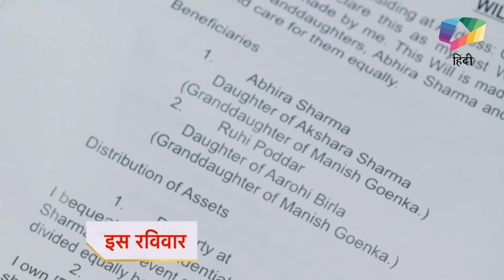Yeh Rishta Kya Kehlata Hai LATEST UPDATE | Manish ने किया Property Abhira के नाम | 4th OCTOBER 2024